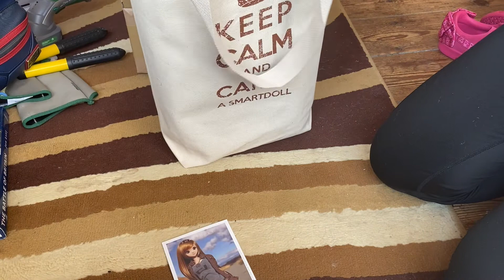Smart Doll Semi-Real Valiant Unboxing & Photoshoot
Here's a video I recorded about a month ago but was unable to edit until now. A Smart Doll unboxing of Semi-real Valiant. She's an absolutely gorgeous doll. For the photos I used the Nikon D3400 with the 18-55mm kit lens and edited using Lightroom CC